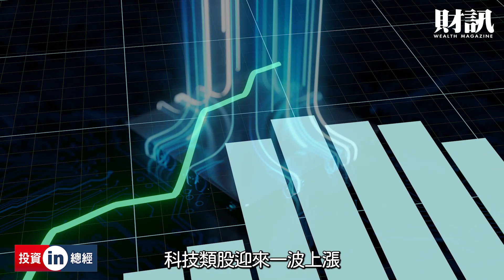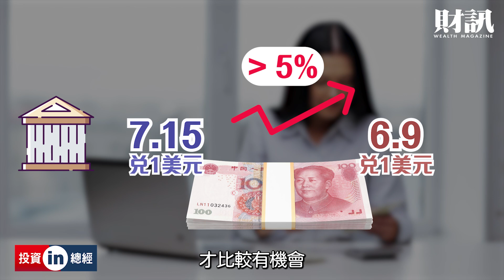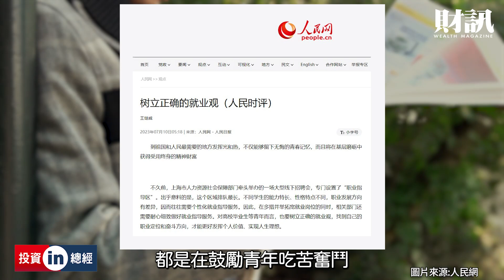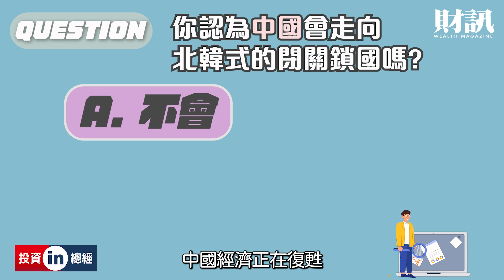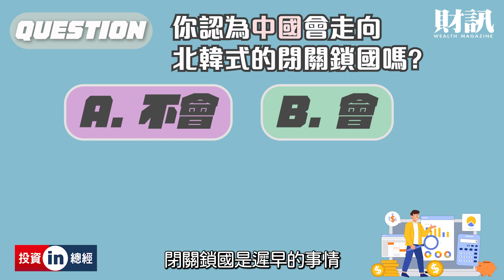貿易順差難逆轉 中國經濟堪憂 號召青年農村下鄉奉獻 中國會鎖國變北韓嗎？｜投資IN總經 EP24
各位財團好！這裡是財訊雙週刊！
「財團」就是財訊粉絲團，未來我們都會用財團來稱呼大家噢！

財訊週年慶活動開跑囉！
現在訂購財訊雜誌，享全年最低價還有機會獲得行李箱！
活動日期：2023/5/11-8/31

中國經濟持續讓外界憂慮，人民幣最弱時曾跌至7.28兌1美元，人民銀行為防守匯率，採取了暫停匯率互換協定，誘使空頭進場後迅速拉升的策略。但中國6月進口、出口、貿易順差均大幅下降，預示貶值趨勢難以緩解。此外，中國6月CPI年增率為0%，食品上漲，交通跌幅大，暗示服務業萎縮，失業率難降。加上資產負債表衰退，要挽救經濟需認列壞帳和增加政府支出，但中國政府不太可能這麼做。中國共產黨更關心維持統治，不追求經濟改革。
中國面臨的問題與日本當年不同，無法重蹈日本的成功轉型。總結來說，人民幣貶值、經濟不佳、資產負債表衰退等困境，目前看不到轉機，中國或將走向「北韓式閉關鎖國」。

《各節重點》
00:00 開場
00:26 人民幣持續走弱
00:34 匯率互換協定
01:03 6 月分中國進出口數字
01:24 人民幣升值也難敵美元年息
01:53 中國 6 月消費者物價指數
02:28 資產負債表衰退解方
02:44 中國政府為何無法扭轉經濟衰退疑慮
03:41 中國和日本的情況有何不同
04:19 本集總結
04:43 財團提問

原文｜索貝克
企劃｜吳匡庭
攝影｜吳尚哲
後製｜曾維欣
口播｜陳瑀希